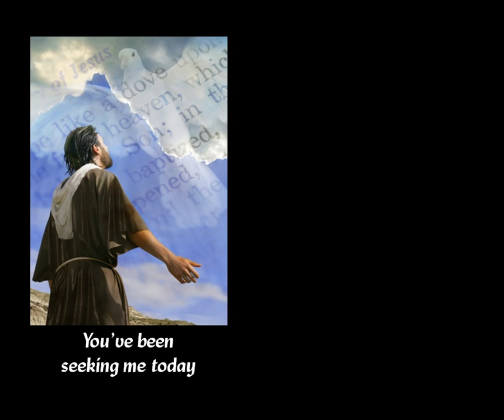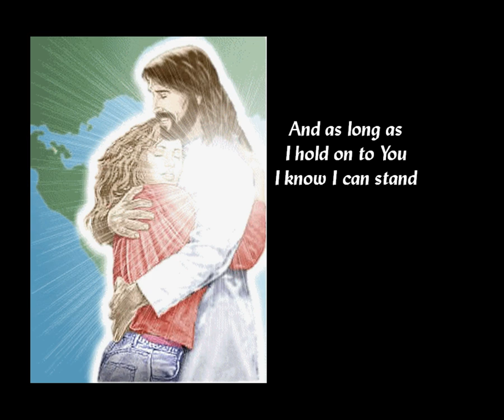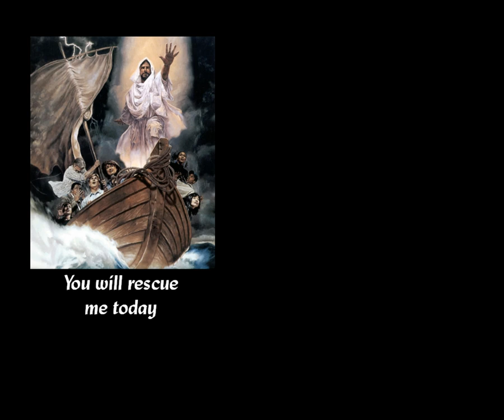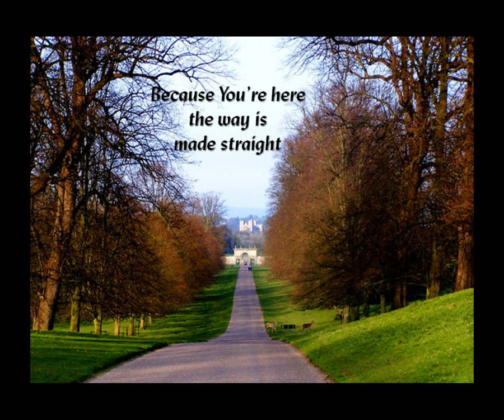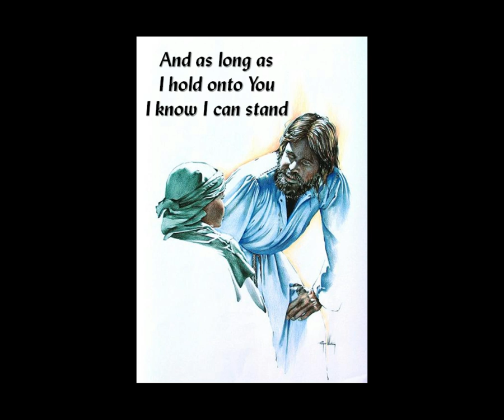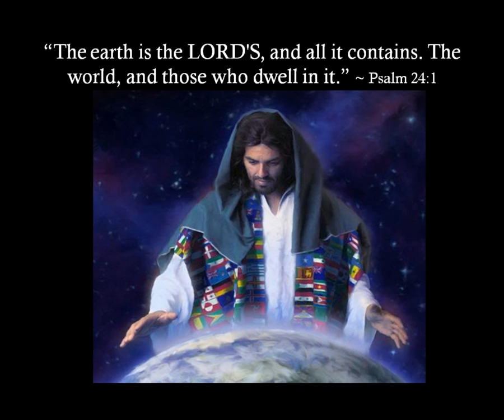Gateway Worship - King Of This World (featuring Rebecca Pfortmiller)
From the fantastic Gateway Worship album "The More I Seek You" this is the song "King Of This World". It was written by Jennie Lee Riddle (who wrote "Revelation Song") and Crystal Yates. Sung by Rebecca Pfortmiller with Klaus Kuehn playing piano. The song is a reminder that the King of this world is with us in times of joy, in times of sorrow, in times of peace, and in times of trouble. In other words, always. Thank You, Jesus!